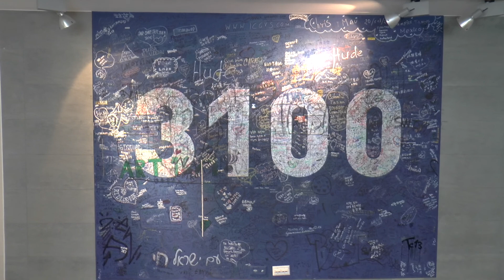SUBIDA AL MIRADOR DE GORNERGRAT